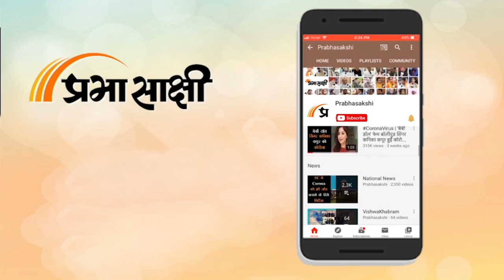Prabhasakshi। Delhi में किसानों की Mahapanchayat, चप्पे-चप्पे पर Delhi Police का कड़ा पहरा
सरकार के खिलाफ एक बार फिर से Farmers लामबंद होते दिखाई दे रहे हैं। Samyukt Kisan Morcha अराजनैतिक के आह्वान पर आज दिल्ली के जंतर-मंतर पर Kisan mahapanchayat की एक बड़ी बैठक बुलाई गई है। इस बैठक को लेकर दिल्ली में सुरक्षा के कड़े बंदोबस्त किए गए हैं। इस महापंचायत में शामिल होने के लिए अलग-अलग राज्यों से किसान दिल्ली की ओर रवाना हो चुके हैं। किसानों द्वारा बुलाए गए इस महापंचायत का उद्देश्य अपने मुद्दों के साथ-साथ युवाओं में बढ़ रही बेरोजगारी को लेकर सरकार तक अपनी बात पहुंचाना है। किसान महापंचायत को लेकर तैयारियां कई दिनों से चल रही थी। जानकारी के मुताबिक 1 दिन का यह महापंचायत कार्यक्रम होगा जो कि शांति और अनुशासन के साथ आयोजित किया जाएगा। खबर तो यह भी है कि इस महापंचायत के बाद राष्ट्रपति द्रौपदी मुर्मू को एक ज्ञापन भी सौंपा जाएगा।